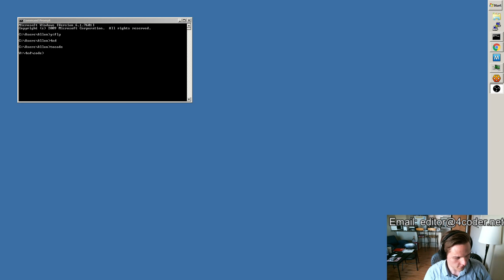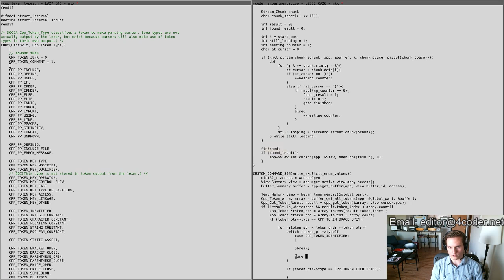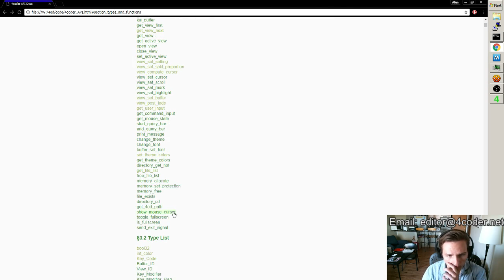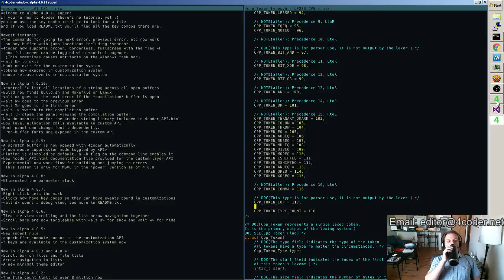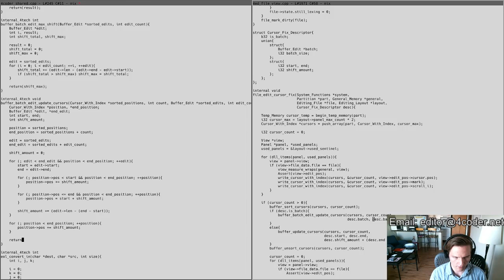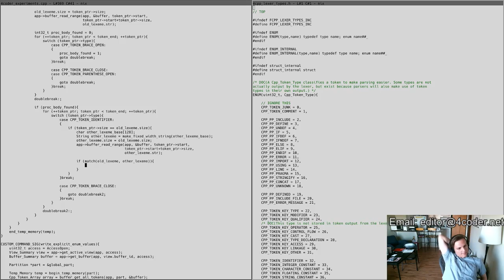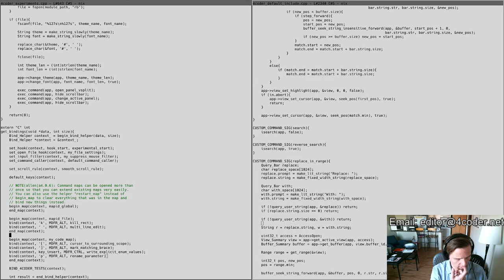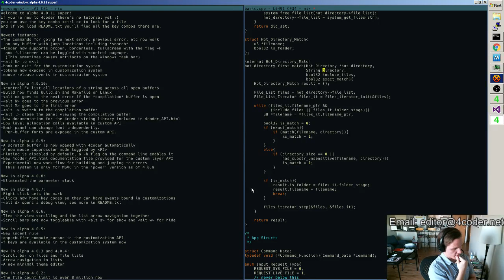4coder dev: Basic Code Manipulation Operations